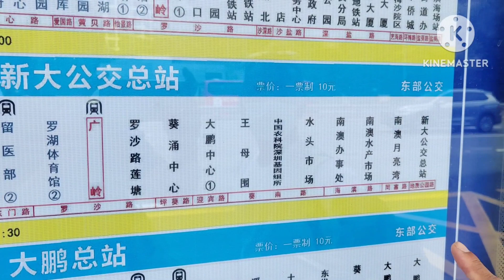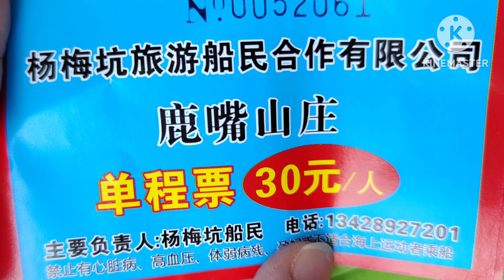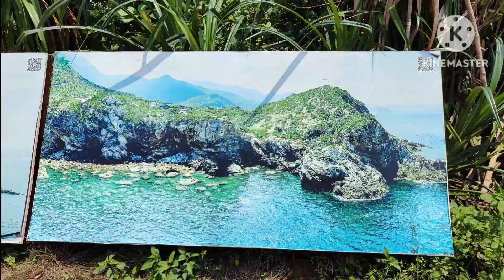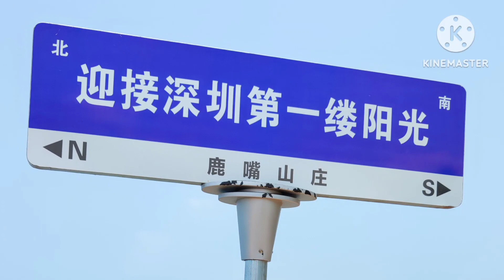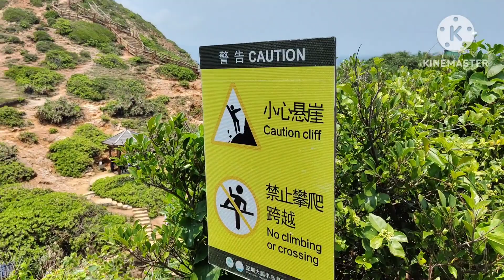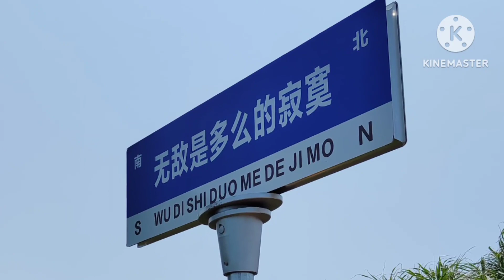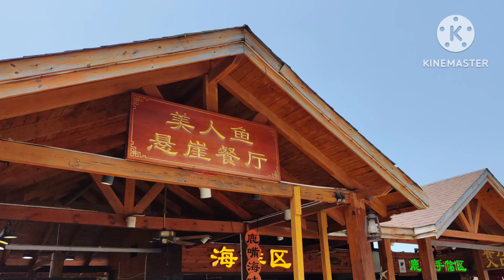楊梅坑海陸一日遊 l 鹿嘴山莊 l 深圳第一道曙光的地方l 海蝕崖及海蝕洞 l 周星馳美人魚拍攝地方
楊梅坑一日遊
乘快艇到地質公園行山
再包船在海上觀海蝕洞(美人魚洞)

交通🚙🚤
由蓮塘口岸出發
乘E11至南澳月亮灣站
同站轉乘2 7 4
去到總站楊梅坑
再乘船到士鹿咀碼頭
船費¥30一程
船程約15分鐘

到鹿咀碼頭後
可沿山路直上山頂
沿山路欣賞一望無際的海洋靚景
沿路可以見到海蝕洞
海蝕崖，懸崖石
也可以看到因為地質變動而扭曲的山
平日也有很多人從不同時間出發
到此一遊

🛑必須注意🛑
必須做好防曬準備
太陽眼鏡、太陽油、帽、防曬衣
帶備充足飲用水
沿路又曬又熱很少地方遮蔭

上船前有店舖有水同帽賣
（紅屋餐廳对面）

這裏係一個好靚嘅地方
行山路程唔長
又可以乘快艇，乘風破浪
所以值得推薦👍👍